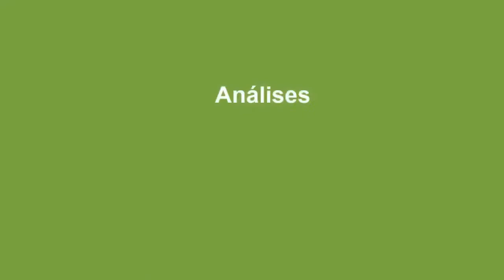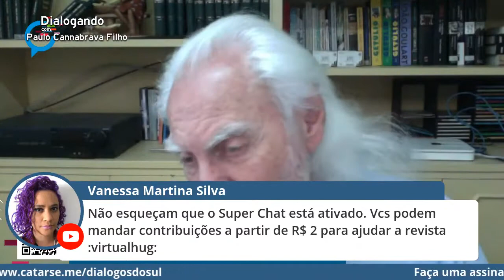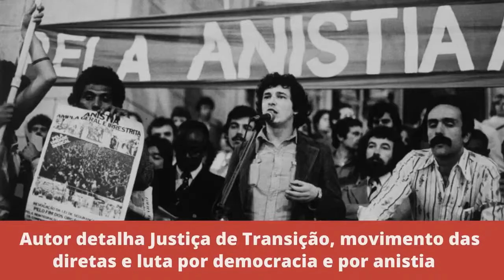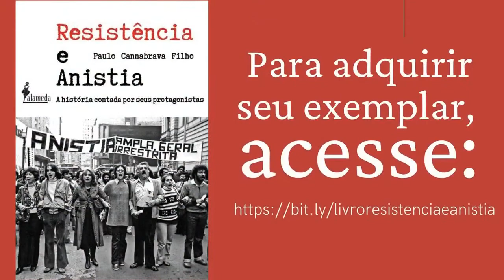Ou Brasil acaba com governo, ou governo acabará com Brasil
O jornalista paulo Cannabrava dialoga sobre o Plano de Governo para os próximos dez anos e alerta. Se o Brasil não acabar com o governo, o governo acaba com o Brasil.

Música tema de abertura: Latina, de Carlinhos Antunes